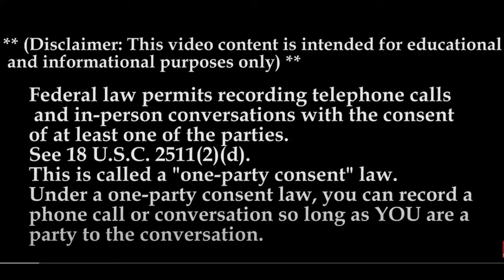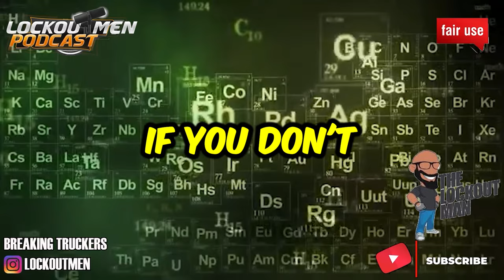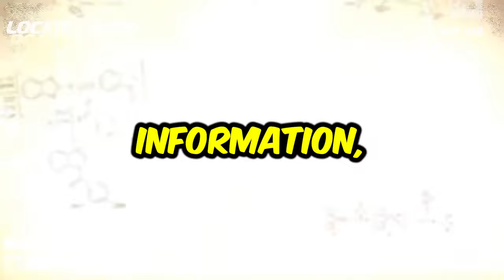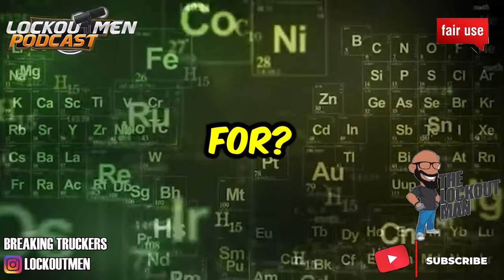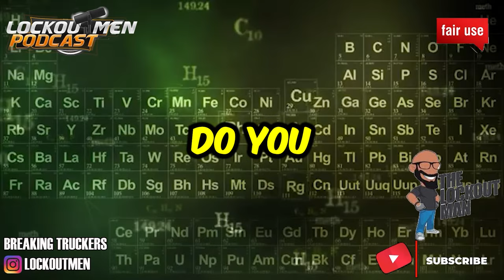Ashley, GRT, Summitt Trucking, MTC SAP24 | The Recruiter Call Channel ☎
In Today’s Episode: Were cold calling trucking companies to see what is their drug screening process as well as to see if they also accept S.A.P. (Substance Abuse Professional) drivers
0:00
0:37 Ashley SAP; NO / DRUG; U
3:13 GRT SAP; NO / DRUG; U
6:08 Summitt Trucking SAP; NO / DRUG; U
7:02 RM TRUCKING SAP; NO / DRUG; B
7:41 Jordan Carriers SAP; NO / DRUG; U,MOUTH